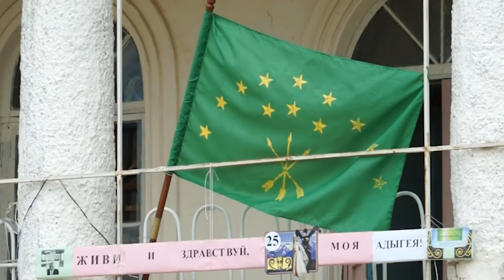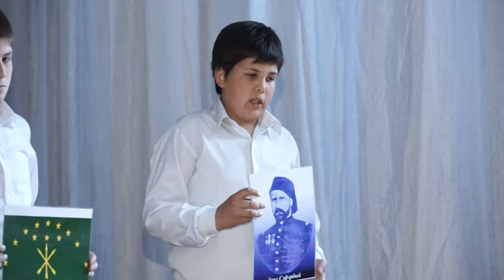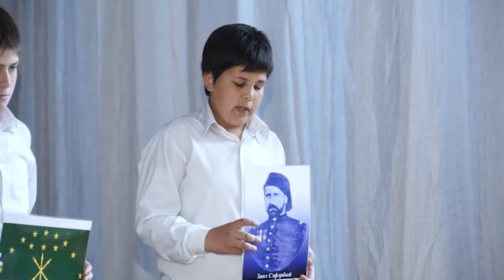НОВОСТИ 27 04 2016г День Адыгского флага x264